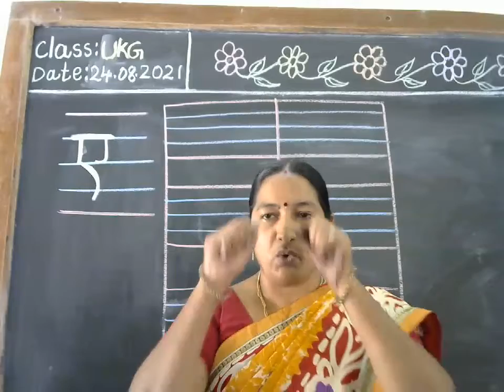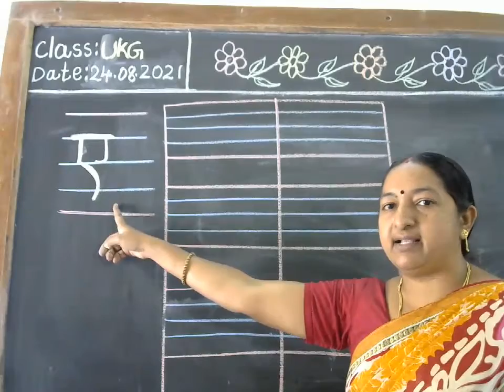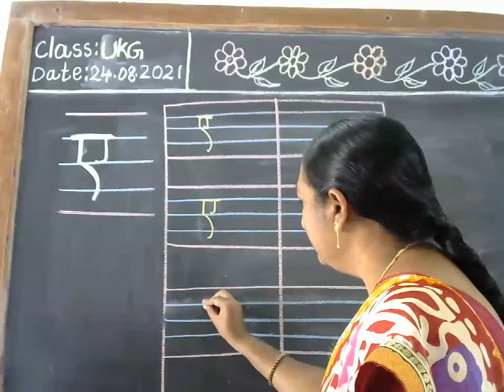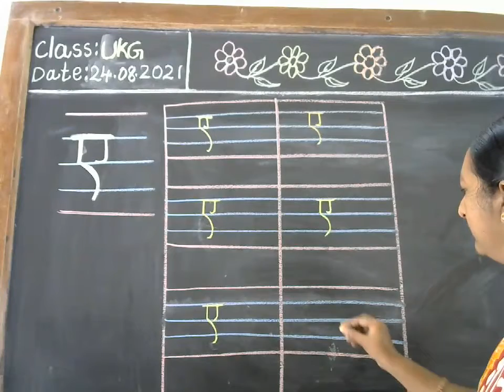Class: UKG, Hindi: ए